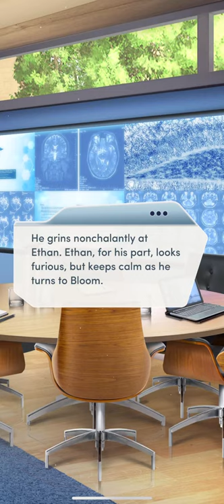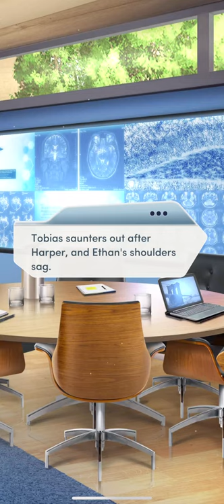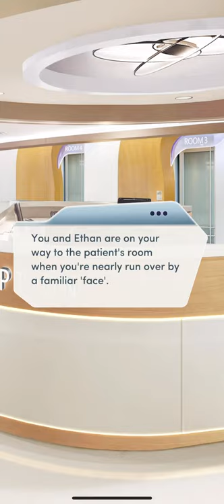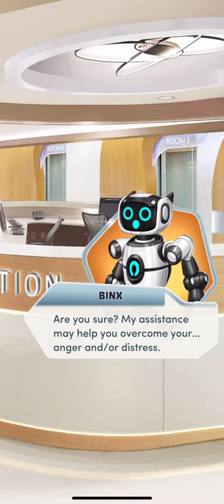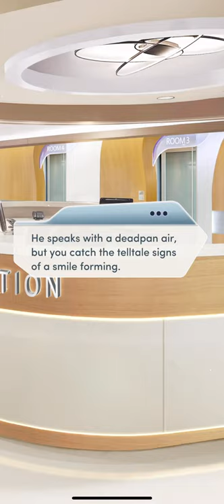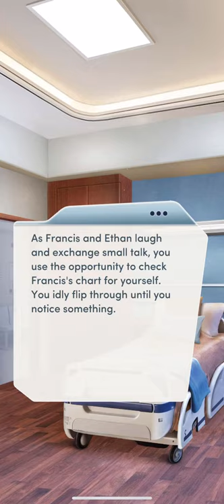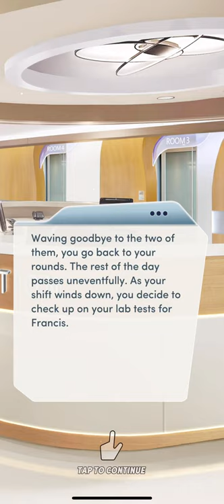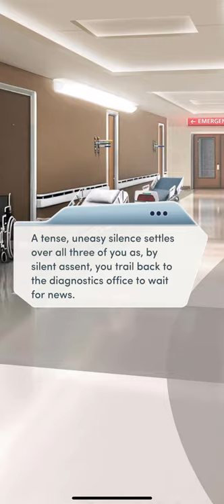The MOST IMPORTANT DECISION 🔥💎Ch 5. Open Heart Third Year || Choices